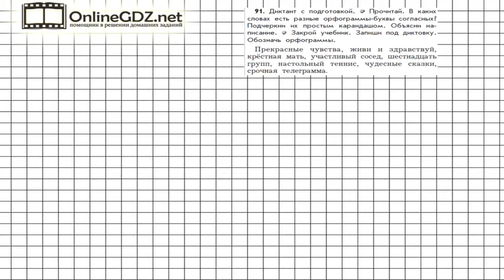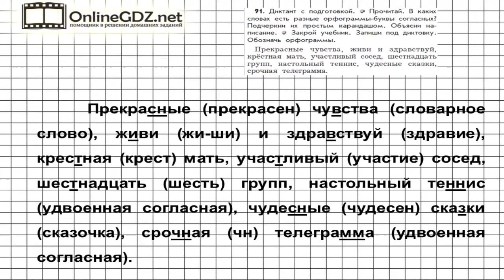Упражнение 91 — Русский язык 3 класс (Бунеев Р.Н., Бунеева Е.В., Пронина О.В.) Часть 1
Для того чтобы выполнить 91 упражнение, вам нужнонаписать диктант с подготовкой. Справиться с этим упражнением будет легко, если сначала вы посмотрите видео с подробным объяснением.